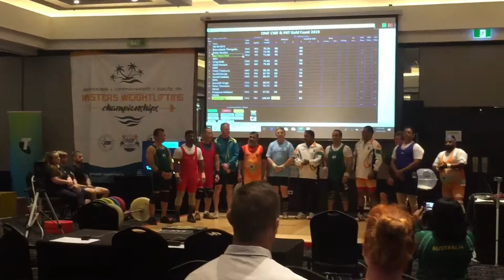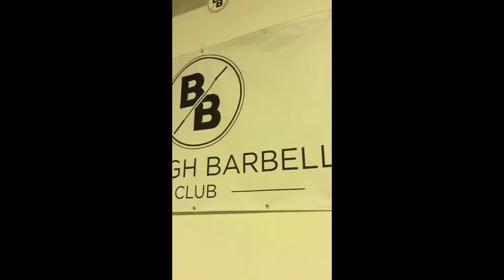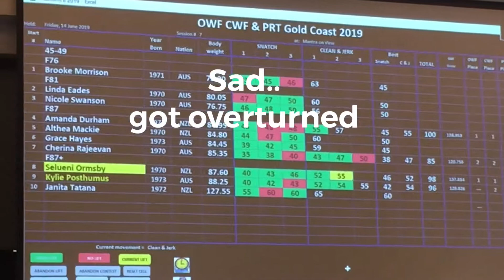PR Front Squats & Commonwealth Masters Championship - Training Diary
The team have their final week of testing before our new Maximum Power Program, whilst Bo and Cherina head to the Gold Coast to compete at the Master's Commonwealth Championships.